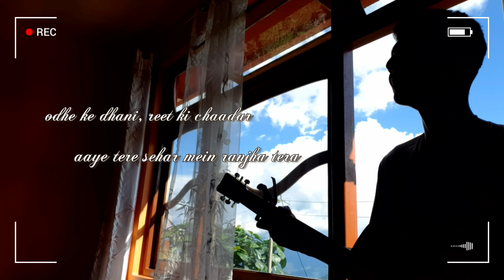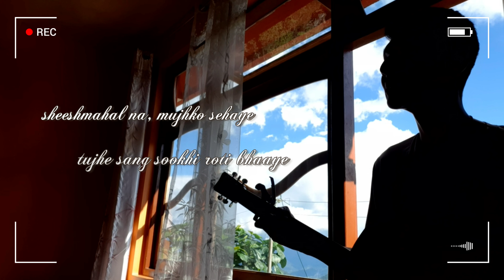Mast Magan-short cover//Arijit singh//acoustic🌻💭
Please do show some love🤗💕